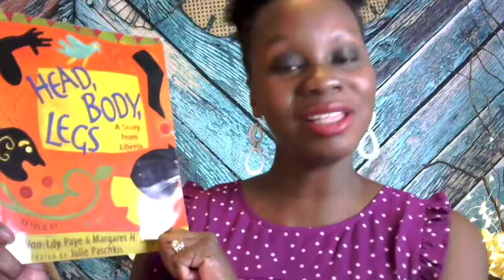Head Body Legs Book Recommendation and Review for FolktaleFriday (Mrs. Edmunds' Cultural Corner)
On today’s episode I  chat about my favorite Liberian folktale Head, Body, Legs by Won-Ldy Pay & Martha Lippert